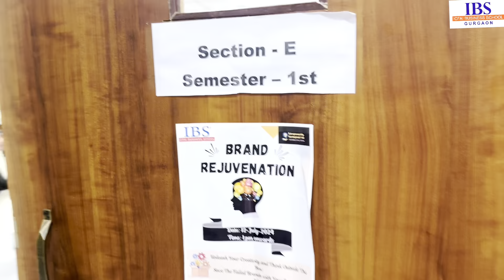Friday Club Activity Vlog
“Entrepreneurship is about turning ideas into reality, and marketing is about turning reality into value.”

IBS Gurgaon organised ‘Marketing Marvels’ and 'Brand Rejuvenation’  for aspiring marketeers  and entrepreneurs to enhance their skills and prepare for the corporate world.

Check out the vlog exploring the entrepreneurial and marketing strategies.